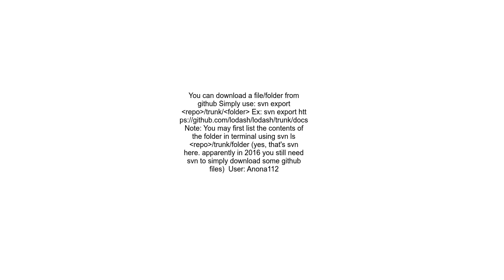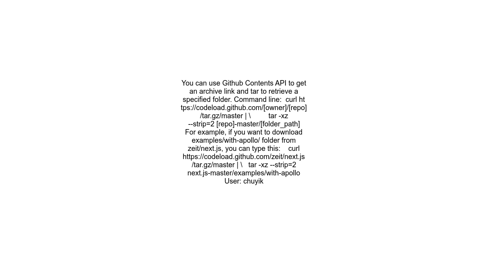How to download a folder from github